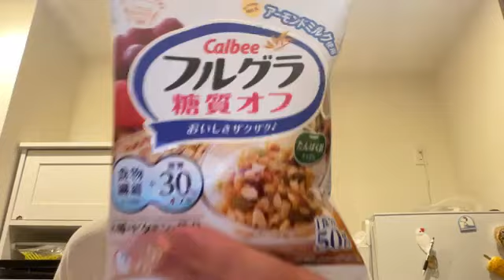SHOWROOM 坂本 りの（HKT48 チームH） 2024年04月04日20時44分02秒